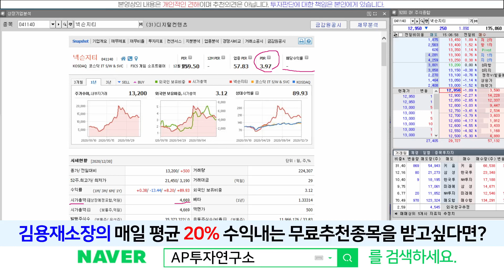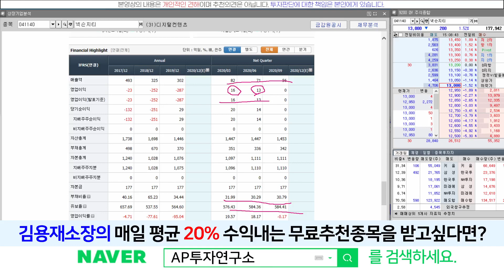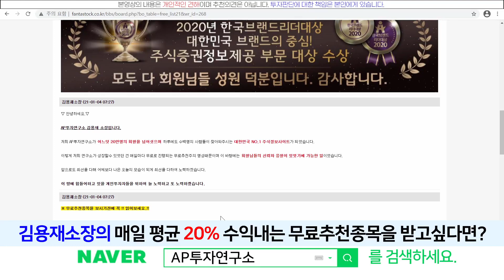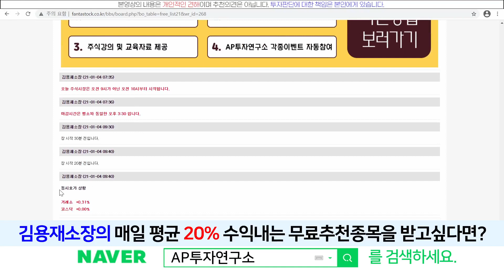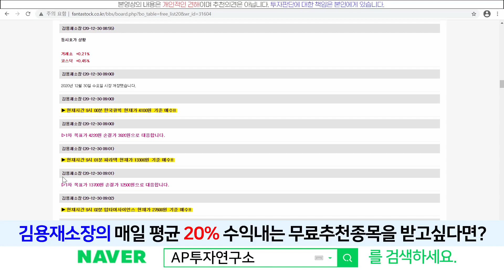넥슨지티 (041140) - 파동을 그리는 흐름! 저항선 18000원대에 물려있다면 어떻게 대응해야 하나?